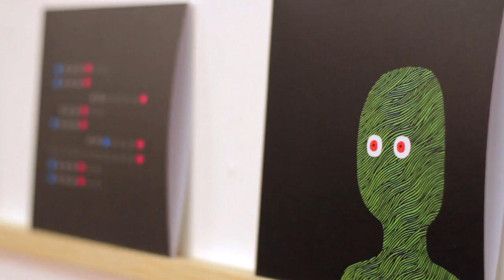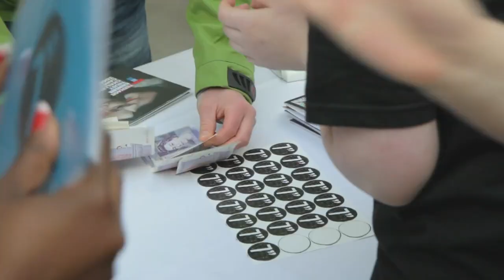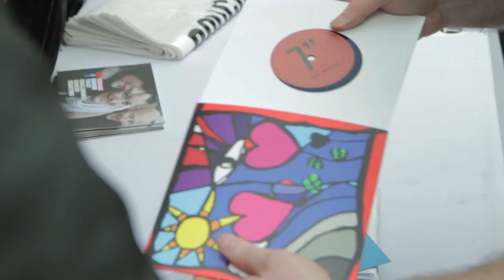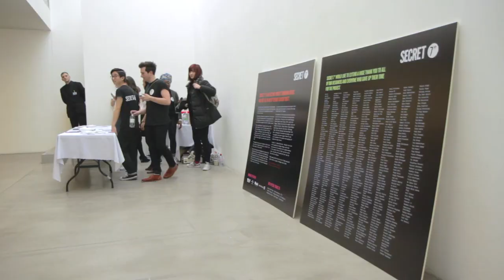Secret 7'' - 2012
Revisit last year's exhibition as we ready a brand new campaign for 2013 starting on 7th January.